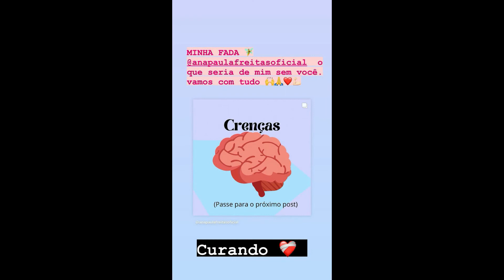STORIES DA NADJA PESSOA 21/01/2022